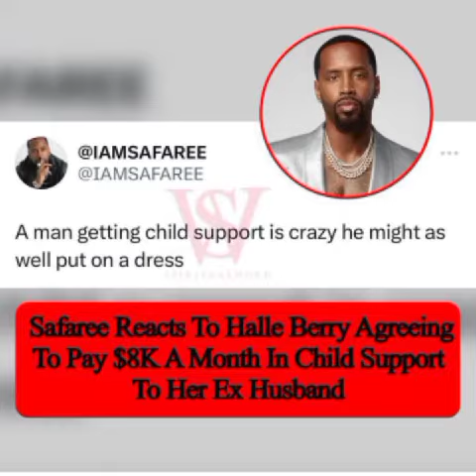Safaree Would Rather Wear A Dress.